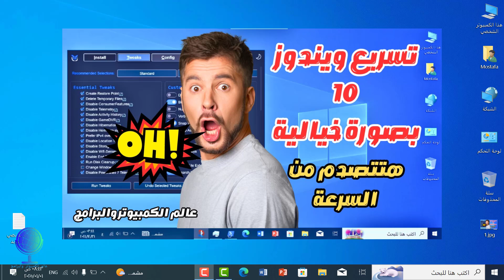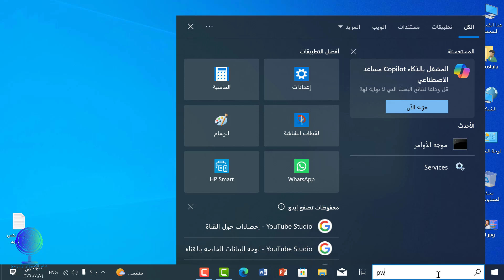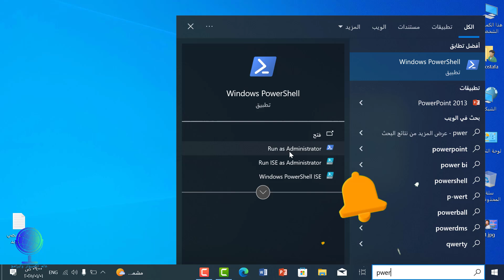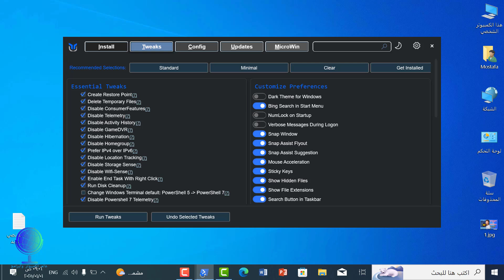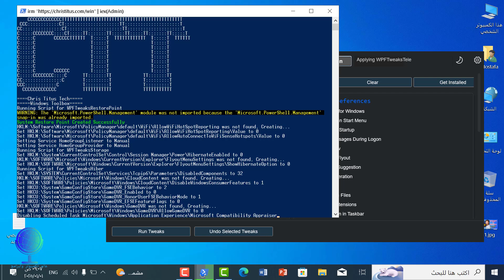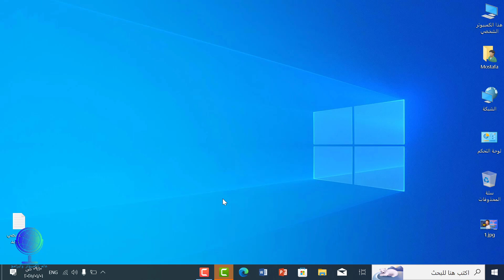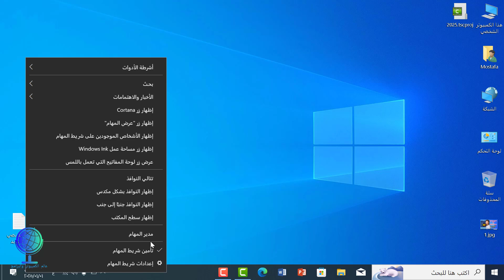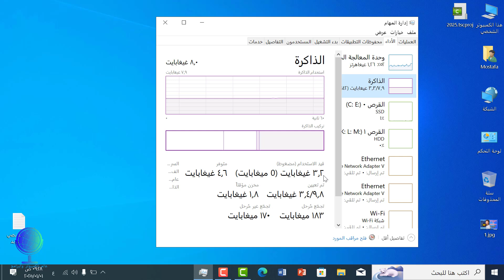تسريع ويندوز 10 بصورة خيالية هتتصدم من السرعة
تسريع ويندوز 10
تحسين أداء ويندوز 10
طرق تسريع الكمبيوتر
جعل ويندوز 10 أسرع
تقليل استهلاك الموارد ويندوز
تسريع الجهاز البطيء
تحسين سرعة الكمبيوتر
حل مشكلة بطء ويندوز 10
إعدادات ويندوز 10
تسريع النظام
خطوات تسريع ويندوز 10
تسريع الكمبيوتر الضعيف
تقليل استهلاك الرام ويندوز 10
تحسين أداء الألعاب ويندوز 10
تنظيف ويندوز 10 من الملفات الزائدة
حل مشاكل بطء الكمبيوتر
تسريع إقلاع ويندوز 10
إيقاف البرامج غير الضرورية
تحديثات ويندوز 10 وتأثيرها
حذف البرامج غير الضرورية
Speed up Windows 10
Optimize Windows 10 performance
Fast Windows 10 tips
Boost PC performance
Make Windows 10 faster
Reduce system lag Windows 10
Increase computer speed
Fix slow Windows 10